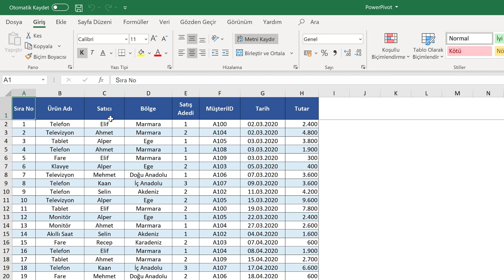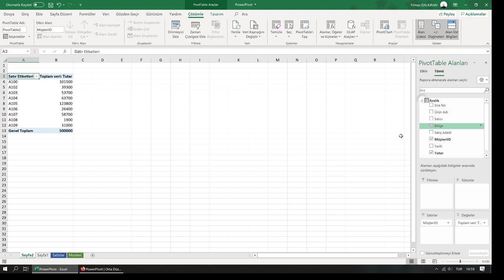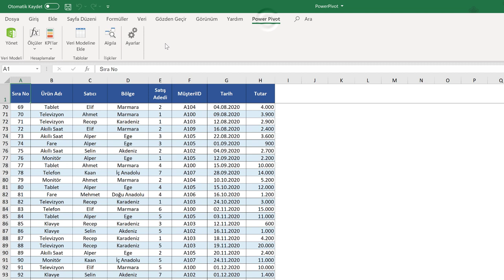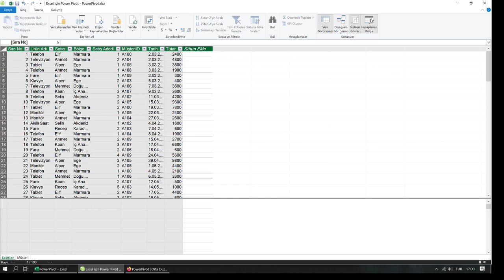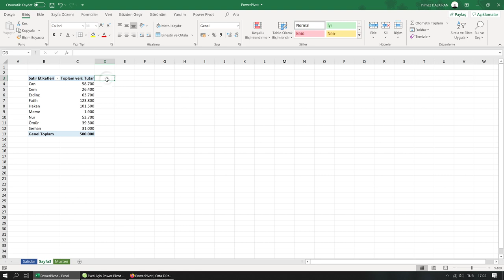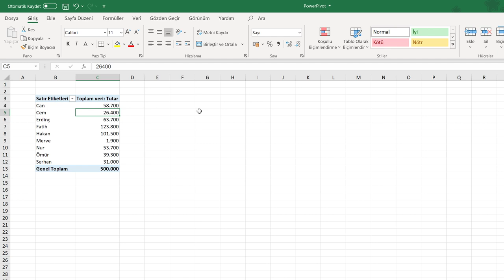PowerPivot (Orta Düzey Excel Dersleri #12)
PowerPivot